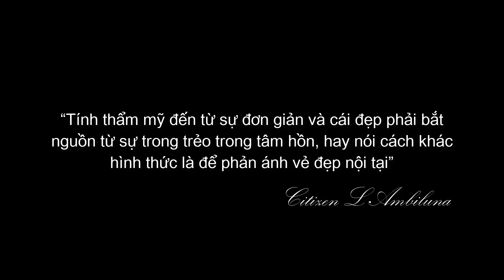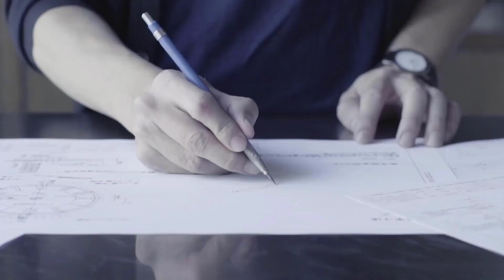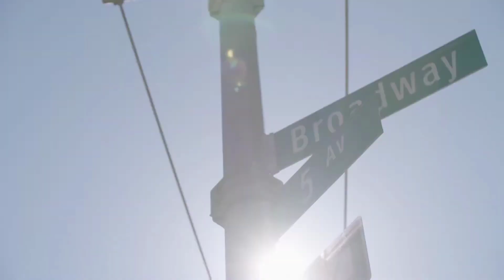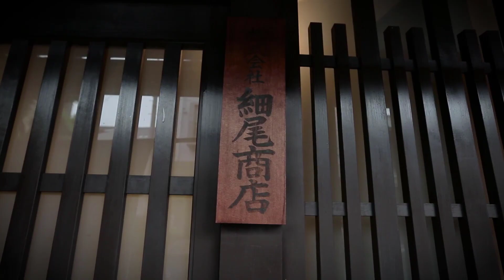Review Đồng Hồ Citizen L Ambiluna EG70 – Sức Sống Xanh Từ Thương Hiệu Citizen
Đồng Hồ Tân Tân xin giới thiệu dòng đồng hồ rất đặc biệt dành cho phái nữ sử dụng nhũng chất liệu cực kì độc đáo mà không có bất cứ dòng đồng hồ nào có, đó chính là dòng đồng hồ Citizen L Ambiluna EG70.

Đồng Hồ Tân Tân - Chuyên phân phối thương hiệu Citizen, Bulova, Movado và sửa chữa đồng hồ chánh hãng từ năm 1985

📍 Showroom chuyên kinh doanh và sửa chữa đồng hồ Citizen, Bulova: 285 Lý Tự Trọng, P. Bến Thành, Q.1, HCM

📍 Showroom chuyên Tissot, Movado, Citizen, Bulova, Casio (1000+ mẫu): 490 Nguyễn Thị Thập, Q.7, TP.HCM

📍 Showroom chuyên kinh doanh (2000+ mẫu) và sửa chữa đồng hồ Nhật Bản & Thụy Sỹ chính hãng: 109 Trần Hưng Đạo, P. Cầu Ông Lãnh, Q.1, HCM

☎ Tư vấn mua hàng 24/7: 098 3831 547

Mở cửa: Từ 8h30 – 21h30 mỗi ngày